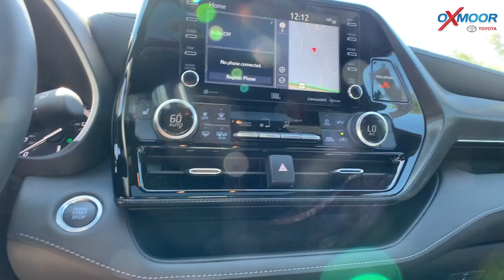2021 Toyota Highlander XSE, FOR SALE at Oxmoor Toyota located in Louisville, KY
2021 Toyota Highlander XSE, FOR SALE at Oxmoor Toyota located in Louisville, KY

Oxmoor Toyota
8003 Shelbyville Road